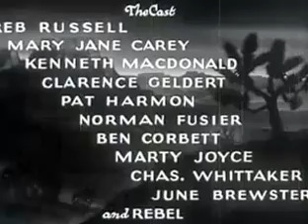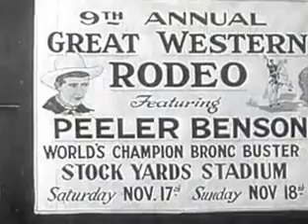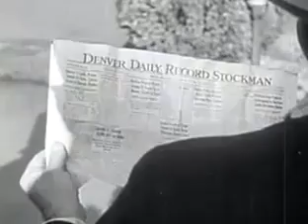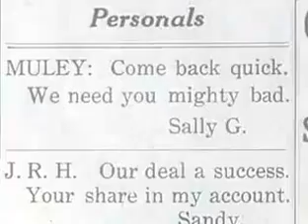[Western] Border Vengeance (1935) Reb Russell, Mary Jane Carey, Kenneth MacDonald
Border Vengeance (1935) Reb Russell, Mary Jane Carey, Kenneth MacDonald
A rancher is murdered after discovering that 40 head of his cattle have been rustled. A neighboring family is accused of the crime and flees across the border, then tries to find the real killers to clear their name.